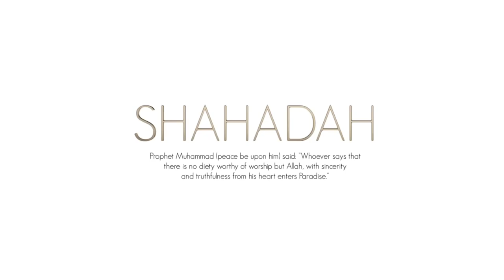The Most Important Key In Life Must Watch